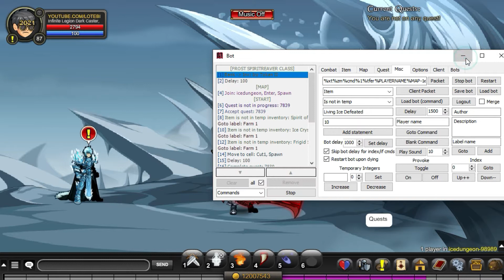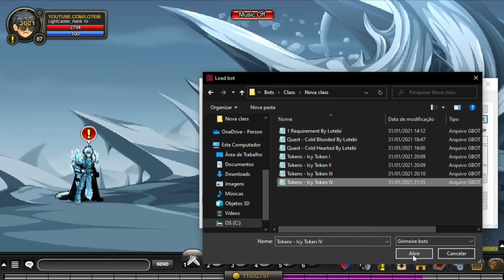AQW - ICE TOKEN Quest Bot - ICE DUNGEON Merge Shop Bot| Grimoire 3.8+ PRO v1.7.8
XXXXXXXXXX My Page is Aqw Pirate Group XXXXXXXXXX